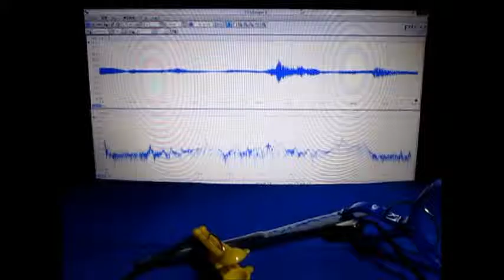対象物の音響特性を利用した「表面検査技術」 Ultrasound ‹measurement and analysis›